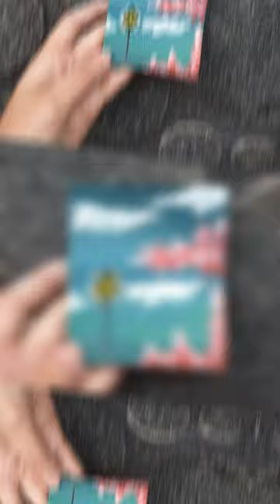AWC Painting Art For Beginners